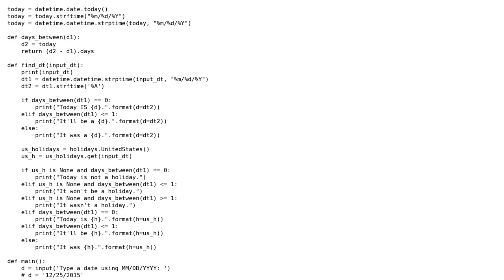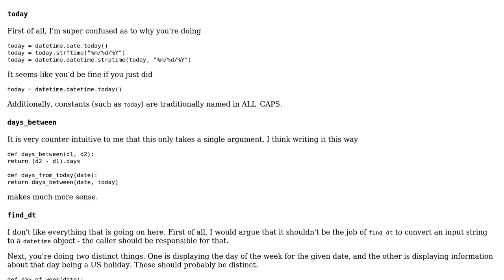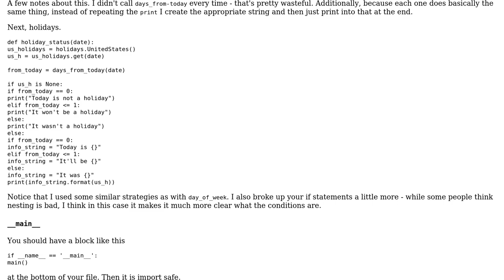Code Review: "Day-of-the-week-finder"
With thanks & praise to God, and with thanks to the many people who have made this project possible! | Content (except music & images) licensed under CC BY-SA | Music | Images & others | With thanks to user deez user Dan Oberlam and the Stack Exchange Network Trademarks are property of their respective owners. You are responsible for your own actions.